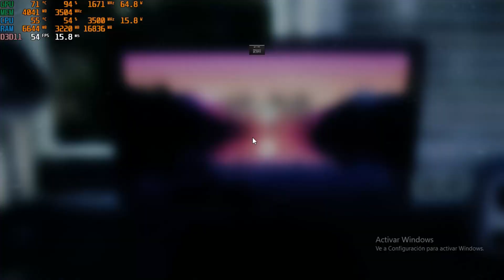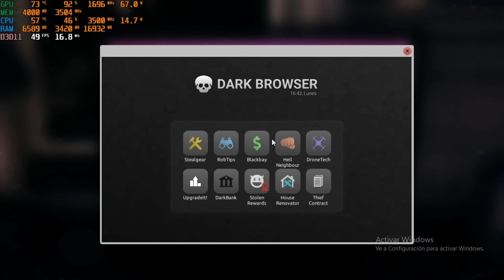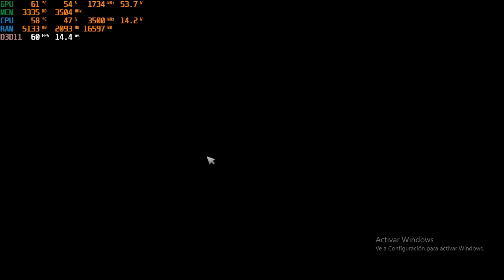THIEF SIMULATOR 2 GTX 1050TI 4GB GDDR5, PENTIUM G4560, 8GB RAM DDR4